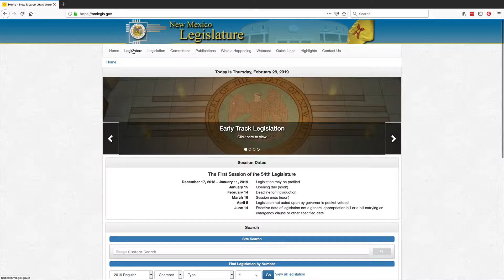Win Win Solution for San Juan Generating Station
The City of Farmington and the people of San Juan County have found a win-win solution for the San Juan Generating Station that will make many of the costly and complex provisions in Senate Bill 489 unnecessary.

The City of Farmington currently holds the right to market the San Juan Generating Station to third-party buyers and is working with a buyer of the plant to:

• Purchase and operate the San Juan Generating Station
• Invest in advanced, proven carbon capture technology that will place the plant’s long-term CO2 emissions below the level of replacement solar generation with backup natural gas generation facilities
• Co-locate solar facilities near the plant to take advantage of existing transmission and switching equipment to further reduce the cost of transitioning to renewable energy

Advantages of this plan over the existing proposal contemplated by Senate Bill 489:

• Ratepayers in PNM’s service territory (primarily in Albuquerque and Santa Fe) will not have to fund transition costs in the $50 million-dollar range for worker transition and redevelopment costs in San Juan County.
• PNM will have more flexibility in the timing and implementation of replacement power development which will support an even lower cost transition for ratepayers.
• High paying jobs at San Juan Generating Station, Westmoreland Coal Mine and supporting contractors will be maintained.
• Property tax revenues currently supporting the Central Consolidated School District, San Juan College and San Juan County will be maintained. Maintaining these revenues will also avoid both massive property tax increases for area residents as well as the need for the State of New Mexico to guarantee CCSD’s $37 million bonds.
• State tax revenues in that amount of at least $50 million

All of these benefits can be achieved while still protecting the environment.

Tell your Senator and the Governor that you support amending Senate Bill 489 to implement this win-win solution.